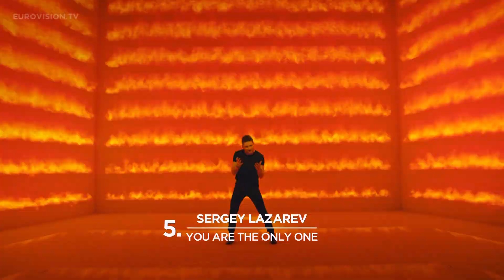Eurovision Song Contest Monthly Update: July 2016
Welcome to your monthly update for the Eurovision Song Contest where you get updated on everything that happened in this month.

July 2016

In July, Ukraine announced the 6 cities that entered a bid to host the Eurovision Song Contest of 2017. After a presentation for the committee the amount of cities was reduced to three. Kyiv, Odessa and Dnipro are still in the race.

The Eurovision Song Contest has been nominated for a Rose d'Or award in the entertainment category. The previous time the Eurovision Song Contest won a Rose d'Or award was in 2011.

Slovenia and Armenia announced more details about their national selections

You can find out what the 5 most watched videos were this month

Video Ukraine City Bid: NTU